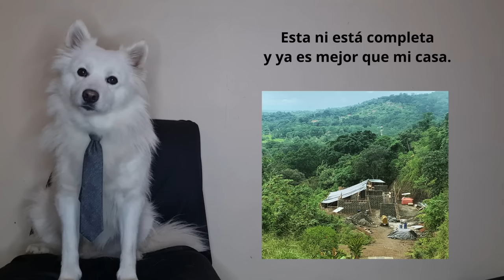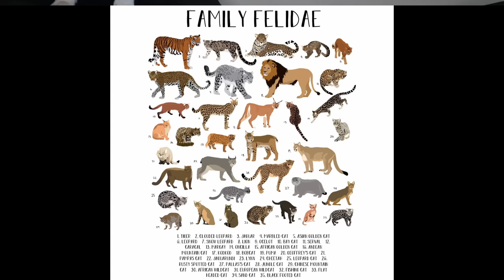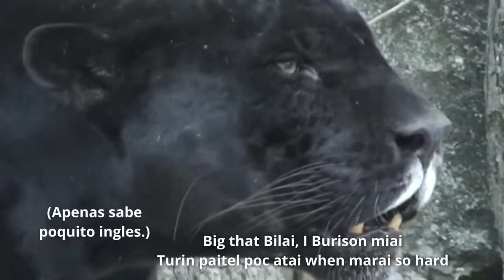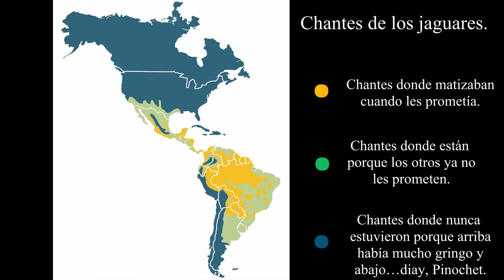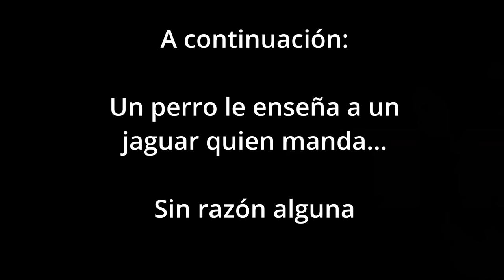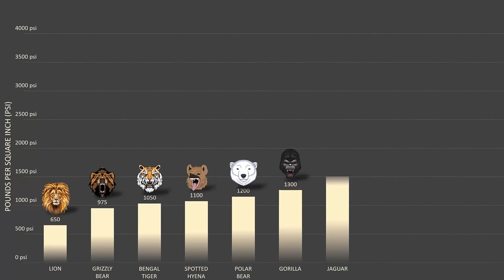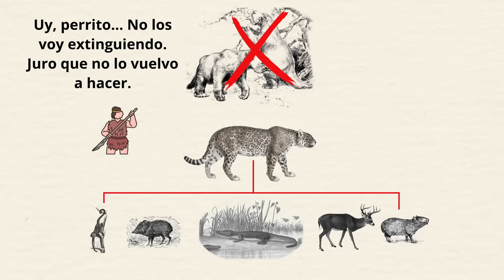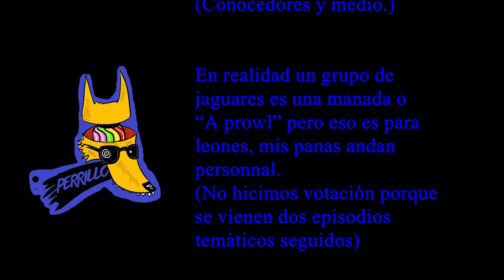Jaguares: 10 minutos de bullying a cocodrilos | Ep 31 | CULTURA COLMILLUDA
wocomoWILDLIFE: On the hunt with a jaguar - Even crocodiles lose against the king of the rainforest

The Big Cat Sanctuary: The Love Story Of Jaguars; Neron and Keira! - The Big Cat Sanctuary

Mike’s Videos of Beavers: Beaver chews through tree limb: close up footage: See how beavers do it!